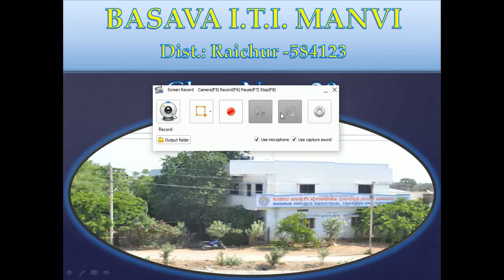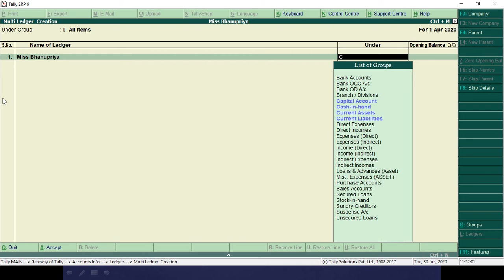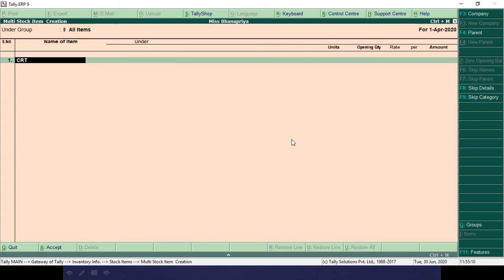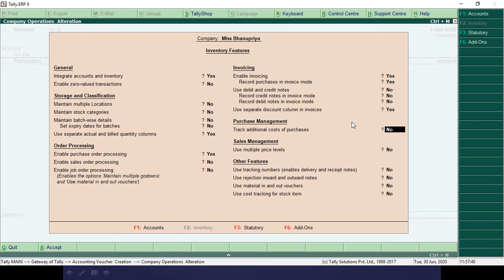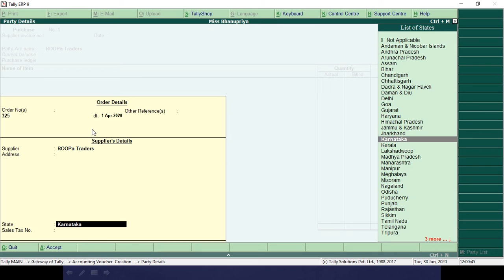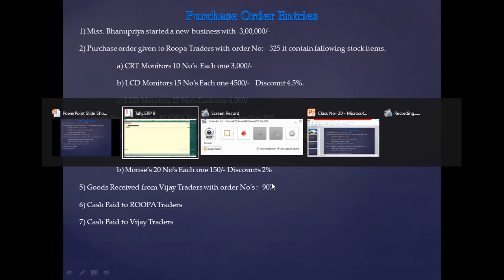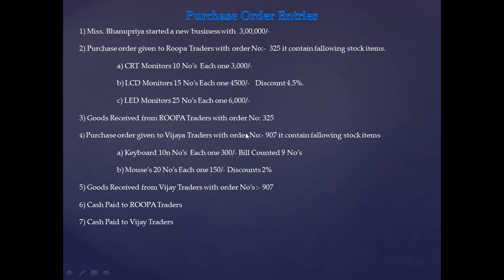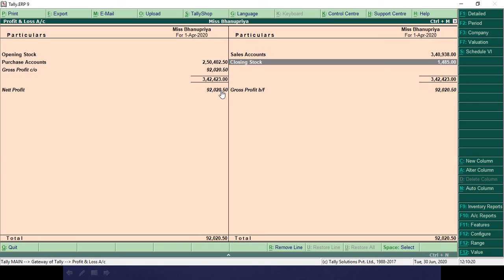Class No:- 20 | Purchase Order Entries In Tally ERP - 9 | Basava ITI Manvi